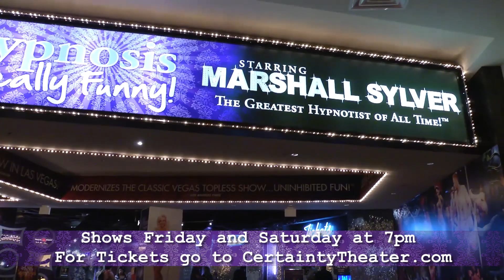Real Hypnosis Really Funny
Real Hypnosis Really Funny - 4 min, Certainty Theater Show Dates